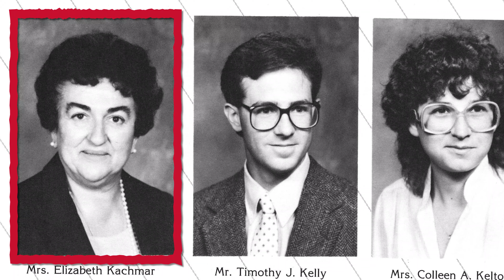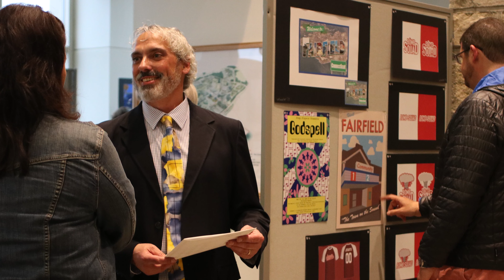Bob Fosse-Previs '87 discusses how Prep teachers inspired him to make a career in art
Prep Teacher, Coach and Alumnus Bob Fosse-Previs '87 reflects on his Prep experience, and how the doors opened for him. Save the date for FP Giving Day on Friday, March 18! Join us to commemorate Prep's eighty extraordinary years, and support the legacy of excellence for the future.